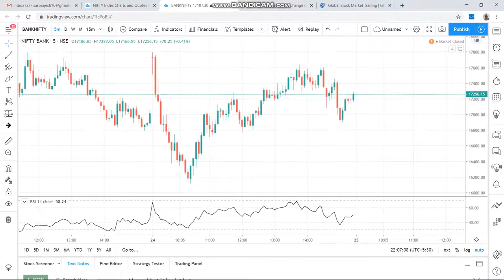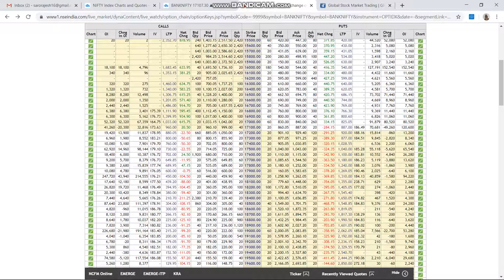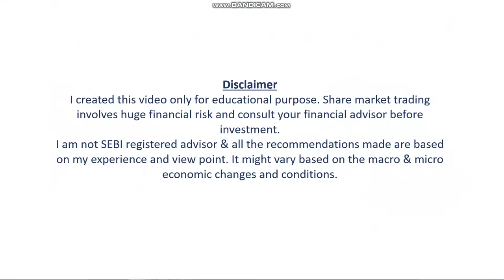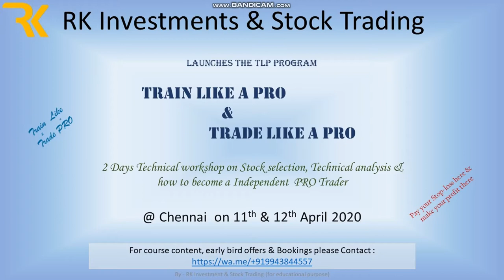Nifty and Bank Nifty Analysis தமிழில் 25 03 2020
This is a short video on price action behavior of Nifty & Bank Nifty on 24 March 2020 and how it will react on 25 March 2020. Support and resistance also discussed. Way forward on how to select stocks during these falling market also discussed